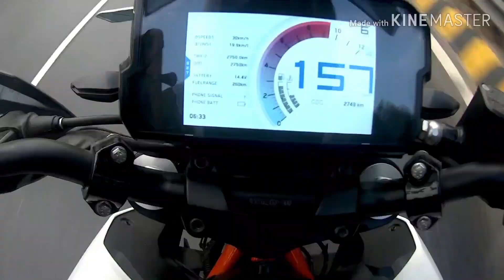Bullet 350 standard Ladhak review | Best bike for Ladhak???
i request everyone who watches my video to always wear full protective gear and ride sanely